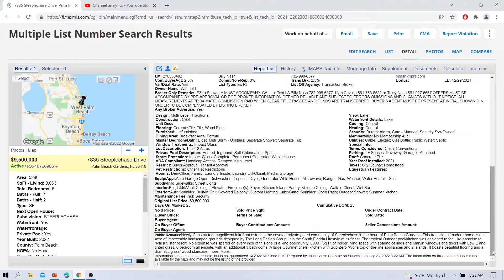New Construction Estate (Almost Ready) in Palm Beach Gardens Florida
Newly Constructed magnificent lakefront estate in the coveted private gated community of Steeplechase in the heart of Palm Beach Gardens.
This transitional/modern home is on 1 acre of impeccably landscaped grounds designed by The Lang Design Group.
It is the South Florida Lifestyle at its finest.
The tropical Outdoor pool/kitchen was designed to feel like paradise to rival a 5 star resort.
No expense was spared on every inch of this one of a kind opportunity. 8000+ Sq Ft of indoor living space with soaring ceilings and Marvin windows and doors with Low E and tinted glass. 6 bedroom all ensuite, with an additional 3 bathrooms.
A large Gourmet chefs' kitchen with Sub-Zero /Wolfe top-of-the-line appliances and 2 islands. It boasts beautiful flooring and a dramatic glass/ wood staircase. more.

12 seat Media/Screening room, wine room, game/workout room, elevator and an oversized 4 car garage with room for car racks. Home is also handicap accessible.
This Smart, state of the art, energy efficient, custom estate has it all!
Just minutes to Palm Beaches white sandy beaches, best restaurants, shopping on Worth Ave and some of the best championship golf courses in Florida, including The New Jack Nicklaus designed PANTHER under construction.
Private FBO only 15 minutes away.
This Beauty will be ready for a February 2022 delivery!

Information is deemed to be reliable, but is not guaranteed. The information on this video has been made available by the MLS on the date of this video upload and may not be the listings of the provider.